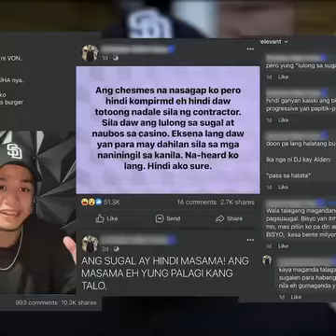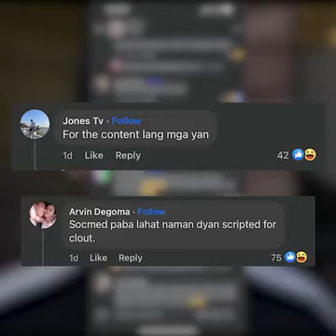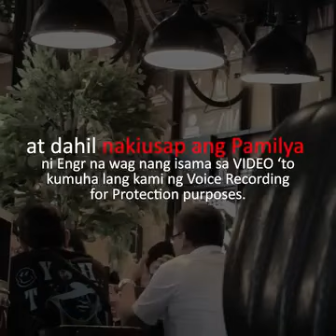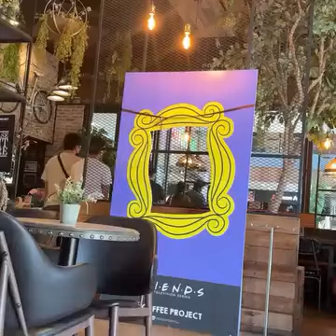Nag Face to Face bawat attorney ni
credits to vonordona